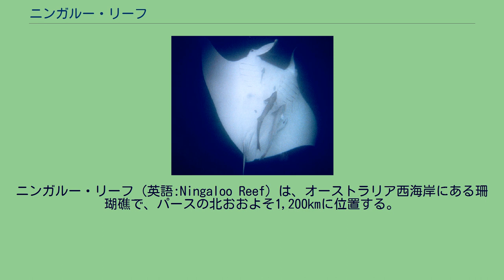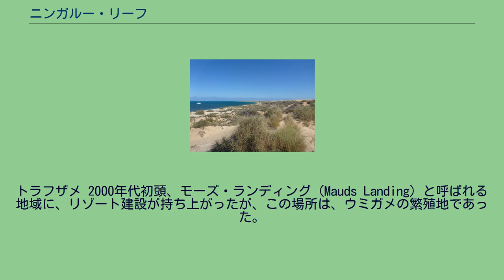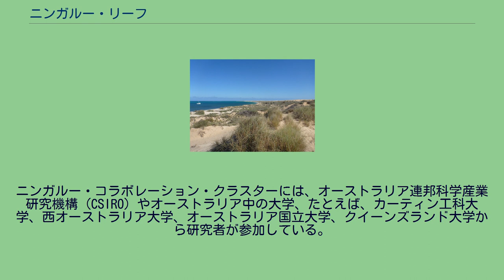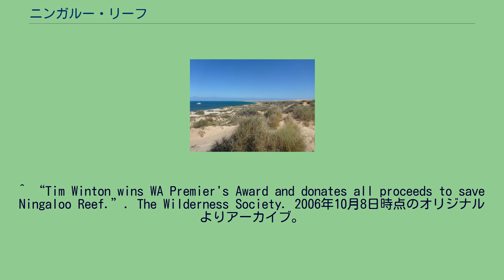ニンガルー・リーフ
ニンガルー・リーフ（英語:Ningaloo Reef）は、オーストラリア西海岸にある珊瑚礁で、パースの北おおよそ1,200kmに位置する。
珊瑚礁の長さは、260kmに達し、オーストラリアでは最大規模の珊瑚礁である。
ニンガルー・リーフは、ジンベイザメが一定の期間、生活を営んでいる場所であり、エコ･ツーリズムに関して、活発な議論が行われた場所として知られている。
1987年、リーフとその周辺は、ニンガルー海洋公園として指定された。
2007年1月8日、UNESCOの世界遺産暫定リストに登録され、2011年6月、世界遺産に登録された。
ニンガルー・リーフは、3月から6月にかけて、ジンベイザメが生活を営む場所で有名であるけれども、それ以外にも、サンゴのみならずそれ以外の海洋生物が生息している。
冬の間のニンガルー･リーフは、イルカ、ジュゴン、オニイトマキエイ、ザトウクジラが定期的に移動してくる場所ともなる。
ニンガルー・リーフの砂浜は、ウミガメの産卵場所として、重要な場所でもある。
ウミガメ以外にも、500種類の魚類、300種類のサンゴ、600種類の軟体動物、それ以外の海洋性無脊椎動物が生息している。
トラフザメ 2000年代初頭、モーズ・ランディング（Mauds Landing）と呼ばれる地域に、リゾート建設が持ち上がったが、この場所は、ウミガメの繁殖地であった。
リゾート建設は、海洋公園全体の価値を減価される可能性があった。
現地の作家であるティム・ウィントン（en）は、この計画に反対の立場を示した。
2002年、ウィントンが西オーストラリア・プレミアズ・ブック・アワード（en）を受賞すると、彼は、珊瑚礁の保護活動のために、25,000ドルを寄付した。
結局、計画されたリゾート建設は中止になったが、開発業者はいまだに、この地域の開発に関心を抱いている。
ニンガルー・コラボレーション・クラスターは、2007年に、この地方の研究を行うために開始された。
ニンガルー・コラボレーション・クラスターには、オーストラリア連邦科学産業研究機構（CSIRO）やオーストラリア中の大学、たとえば、カーティン工科大学、西オーストラリア大学、オーストラリア国立大学、クイーンズランド大学から研究者が参加している。
^ “Ningaloo National Marine Park, Western Australia”. NASA Earth Observatory. NASA. 2008年9月7日閲覧。
^ “Kenya Lake System in the Great Rift Valley and Australia's Ningaloo Coast inscribed on UNESCO's World Heritage List”. UNESCO. 2011年6月25日閲覧。
^ M. Bright, 1001 Natural Wonders You Must See Before You Die, Quintet Publishing, London 2005 ^ “Tim Winton's Ningaloo Reef Rally Speech”. The Wilderness Society. 2006年10月8日時点のオリジナルよりアーカイブ。
2006年12月19日閲覧。
^ “Tim Winton wins WA Premier's Award and donates all proceeds to save Ningaloo Reef.”. The Wilderness Society. 2006年10月8日時点のオリジナルよりアーカイブ。
2006年12月19日閲覧。